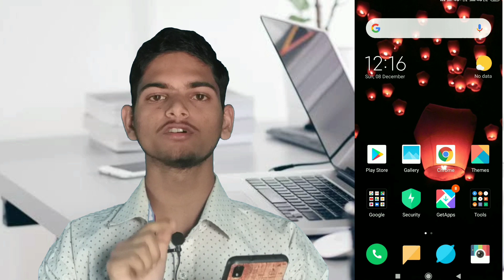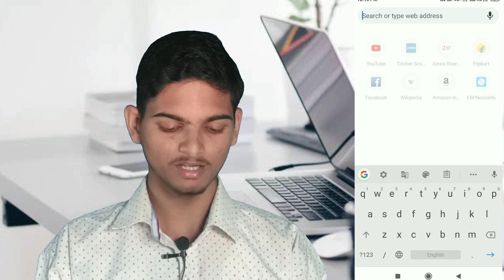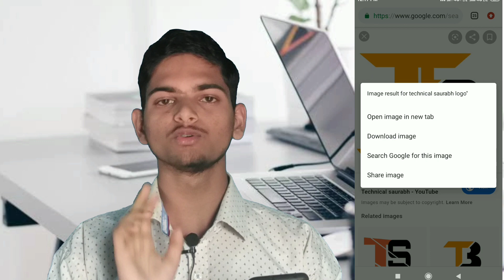How to create logo for youtube channel free|how to download your logo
Hello friends
Mera name hai Saurabh welcome to YouTube channel technical saurabh

 or aap Dekh rhe hai technical Saurabh to dosto aaj ke is video me bataunga ki app logo kese download karte hai or create karte